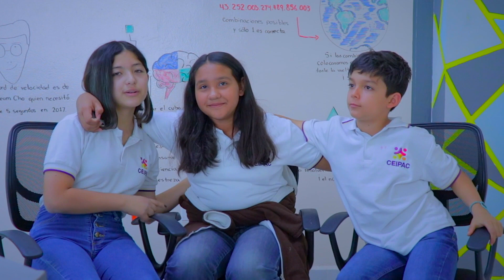Ingenios T1 PG04 (ROLES DE GENERO ) Canal 26 Aguascalientes México.